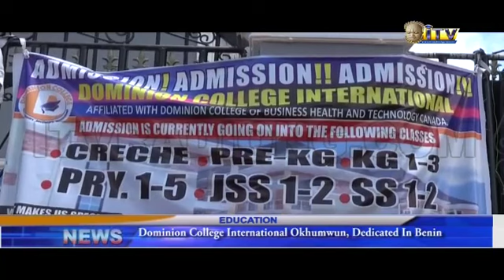Dominion College Int'l Okhumwun dedicated in Benin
The newly built Dominion College International situated in Okhumwun village Ovia North East Local Government Area, Edo State has been inaugurated.

Patience Osarogiuwa reports that the event was graced by clergymen, parents and the National President of Pentecostal Fellowship of Nigeria, Reverend Felix Omobude.